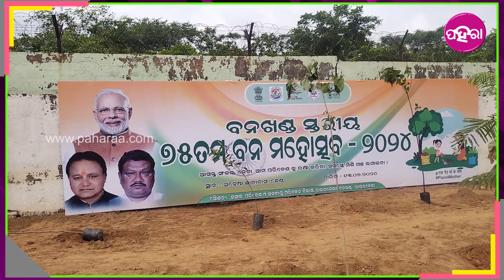Bana Mahotsav Festivities Held in Rourkela: ରାଉରକେଲା ବନ ବିଭାଗ ଆଡୁ ଜଗାଗଲା ୨୦୦୦ ଚାରା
ରାଉରକେଲା ଛେଣ୍ଡ ଠାନେ ଥିବାର୍ ବିପିୟୁଟି ଅନ୍ୱେଷା ଛାତ୍ରାବାସ୍ ଠାନେ ୭୫ ନମ୍ବର୍ ବନ ମହୋସôବ ପାଳନ୍ ହେଇଛେ । ବନମହୋସôବ ଉଧେ ଭିନଭିନ ଚାରା ଗଛ୍ ଜଗା ଯାଇଥିଲା । ରାଉରକେଲା ବନ ବିଭାଗ ଆଡୁ ୨୦୦୦ ଚାରା ଜଗା ଯାଇଛେ ।  ଇ ବରଷ୍ ୯ ଲାଖ୍ ୬୦ ହଜାର୍ ଚାରା ଜଗା ଯିବାର୍ ବ୍ୟବସ୍ଥା କରାଯାଇଥିବାର୍ ବେଲକେ ୧୧ ଲକ୍ଷ ଚାରା ବାଁଟବାର୍ ଲକ୍ଷ୍ୟ ରଖା ଯାଇଛେ । ସାଗୁଆନ୍ ପଣସ୍, ଆମ୍, ଜାମ୍, ମାୟା ଶିସୋ, ଅଏଁଲା, ଲିମ୍, ବାହାଡା ଗଛଚାରା ଦିଆଯିବାର୍ ଲକ୍ଷ୍ୟ ରହିଛେ ।